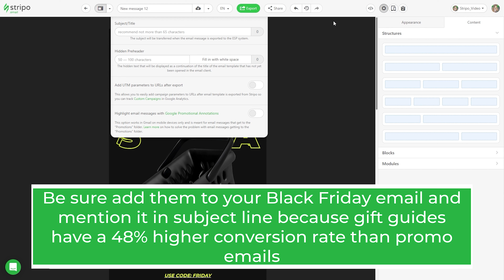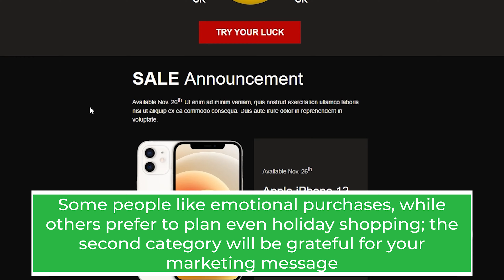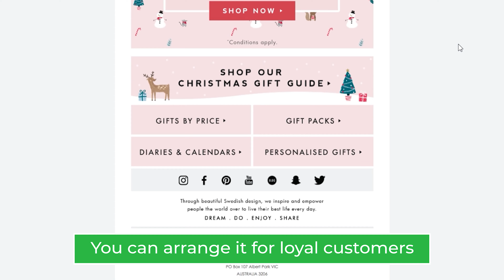Design tips for Black Friday emails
Black Friday is coming, and that means email marketing campaigns are in full swing. But if you want your Black Friday emails to be successful, you need to design them well. In this video, we'll share some tips for designing Black Friday emails that will get your customers' attention and help you make more sales.

Stripo is a leading email template builder with over 1,000,000 users worldwide. It has everything you need to create HTML emails, AMP emails, and emails with real-time content fast, with no limits, and no coding. Over 1450 prebuilt email templates, integration with 80+ ESPs and email clients, and an embedded email testing tool.

📝Check our BLOG for guides, news, design practices and valuable insights.